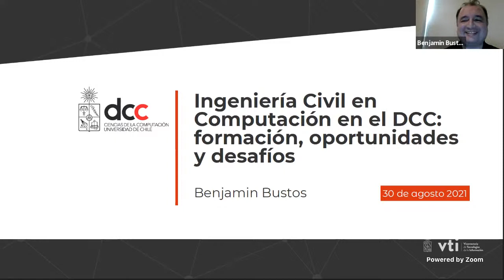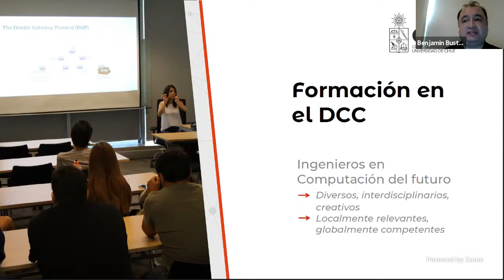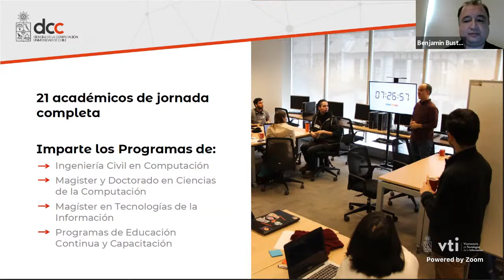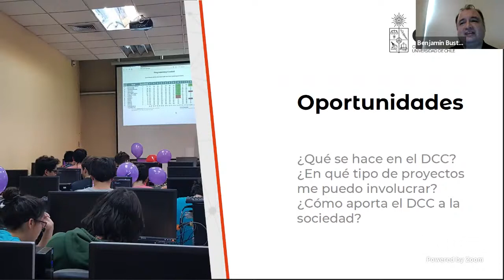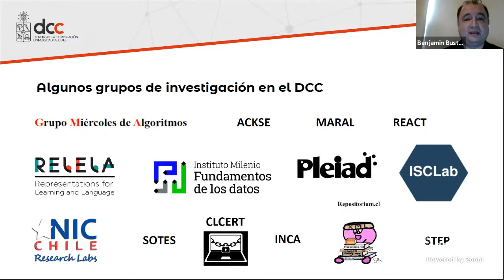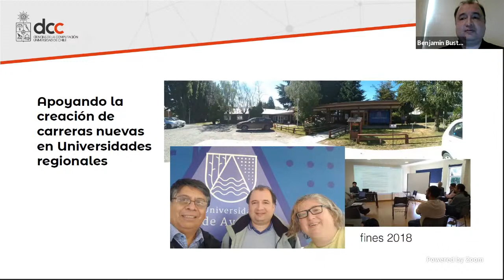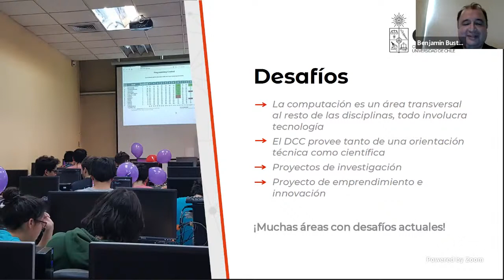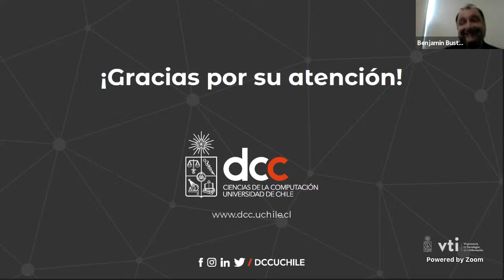Charla: "Ingeniería Civil en Computación en el DCC: formación, oportunidades y desafíos".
Charlista: Profesor del DCCUChile Benjamín Bustos.
El evento comenzó con la Bienvenida a la Semana Computina, con María Cecilia Bastarrica, Directora y académica del DCC y la presidenta del centro de estudiantes CaDCC  Fernanda Sanchirico.